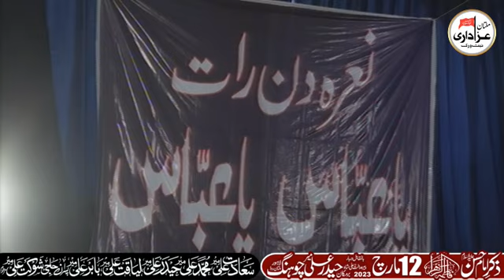Zakir Yasir Abbas Jhandvi II Majlis 12 March 2023 II Qasiday And Masiab II Lahore II